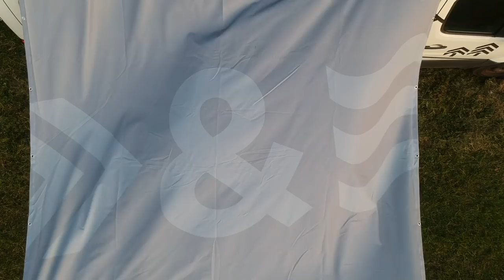Markise weg, Tarp her!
Nach dem wir unsere Markise geschrotet haben musste eine neue Lösung her. Doch warum nicht einfach wieder eine Markise? Für uns war sie zu schwer, zu teuer und wir haben sie einfach nicht oft genug benutzt. Also haben wir uns für die Tarp Variante entschieden. Gut es ist nicht schnell aufgebaut aber dafür bietet sie viele Aufbau Varianten. Wie und woher wir unser Tarp bekommen haben erfahrt ihr hier!

Linkliste:

Tarp:
Bannerkönig.de

MUSIK

Wenn du bei Bemerkungen deine Adresse hinterlässt, bekommst du bei jeder noch so kleine Spende unsere Aufkleber und einen netten Brief zugeschickt. Vielen Dank!

KAMERAEQUIPMENT

Mikrofon Rode

Windschutz Dead Cat Rhode

DJI Spark

a
DJI Spark Kameraschutz